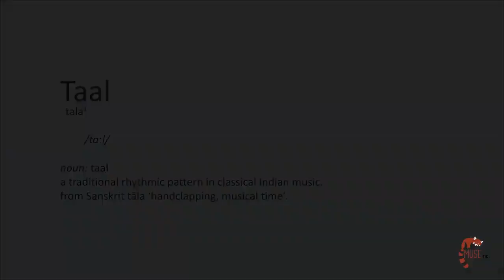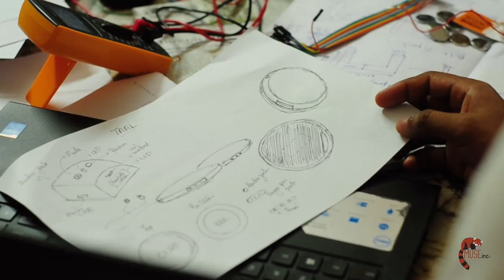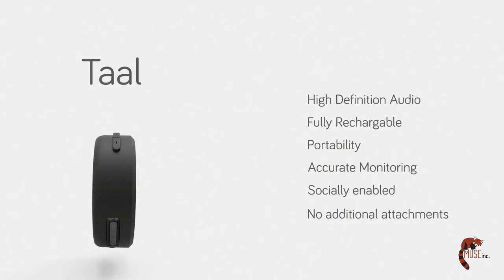Taal the $50 Digital Stethoscope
The Taal is a low-cost, highly functional digital stethoscope, that improves the quality of your diagnosis, and reduces the time needed to measure cardiovascular parameters among many other possible applications. We're live on Indiegogo now.